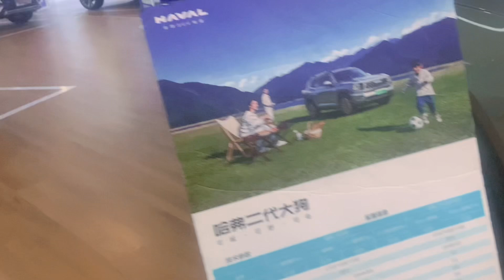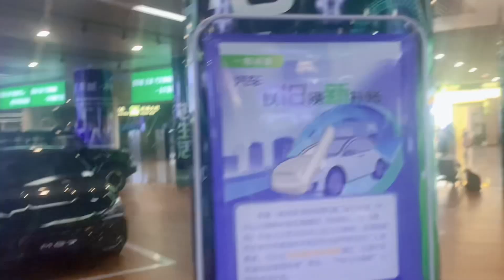Going to Central China 🇨🇳/MBBS Life in China/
Explore the opportunities and requirements for pursuing MBBS in China! Our video guides you through the admission process, eligibility criteria, and the unique features of medical education in China. Get insights into top universities, cultural experiences, and the path to a rewarding medical career. 🎓🇨🇳
Join our YouTube family for MBBS ADMISSIONS and other departments partially and fully funded scholarships in china with full Guarantee #

اسلام وعلیکم سٹوڈنٹس کو بیرون ملک تعلیم کے لیے ایجوکیشنل رہنمائی کےلیے ہم ایک پلیٹ فارم مہیا کر رہے ہیں - ڈاکٹر بننا ایک خواب ہے ہم اس خواب کو پورا کرنے میں سٹوڈنٹس کو گائیڈ کرتے ہیں- کہ طلبا تک درست انفارمیشن پہنچنی چاہیے تاکہ اپنے روشن مستقبل کے لیے بر وقت فیصلہ کر سکیں- اگر آپ معلومات چاہتے ہیں تو ہمارے یوٹیوب چینل کا حصہ بنیں اور روانہ کی بنیاد پر اہم معلومات گھر بیٹھے حاصل کریں ۔ آپ سے درخواست ہے کہ چینل ایک دفعہ لازمی وزٹ کریں ۔ جزاک اللہ ۔
 ️Dr. Hafiz Muhammad Usman (China, Hebei, TANGSHAN)

𝑻𝒂𝒌𝒆 𝒂 𝒔𝒕𝒆𝒑 𝒇𝒐𝒓𝒘𝒂𝒓𝒅 𝒕𝒐𝒘𝒂𝒓𝒅𝒔 𝒚𝒐𝒖𝒓 𝒃𝒓𝒊𝒈𝒉𝒕𝒆𝒓 𝒇𝒖𝒕𝒖𝒓𝒆 𝑨𝒃𝒓𝒐𝒂𝒅 𝒃𝒚 𝒈𝒆𝒕𝒕𝒊𝒏𝒈 𝒂𝒅𝒎𝒊𝒔𝒔𝒊𝒐𝒏 𝒊𝒏 𝒕𝒐𝒑 𝒓𝒂𝒏𝒌𝒊𝒏𝒈 𝒖𝒏𝒊𝒗𝒆𝒓𝒔𝒊𝒕𝒊𝒆𝒔 🔴

For daily updates regarding universities (Pictures & videos)

 ️Master and PhD scholarships(CSC as well as University) are available

 ️𝑾𝒆 𝒎𝒂𝒊𝒏𝒍𝒚 𝒅𝒆𝒂𝒍𝒔 𝑻𝒐𝒑 𝑹𝒂𝒏𝒌𝒆𝒅 𝒂𝒏𝒅 𝒓𝒆𝒄𝒐𝒈𝒏𝒊𝒛𝒆𝒅 𝑼𝒏𝒊𝒗𝒆𝒓𝒔𝒊𝒕𝒊𝒆𝒔 𝒇𝒐𝒓 𝑴𝑩𝑩𝑺 in
🇨🇳 ℂ𝕙𝕚𝕟𝕒
❤️Kunming University of Science and Technology

❤️ Hubei university of science and technology

❤️ North china university of science and technology

❤️ Shandong First Medical university

❤️ Yichun university

❤️ Shihezi medical university

❤️ Chongqing medical university

❤️ Jinggangshan university

🔴 PMC A-listed Universities
🔴World-class Education
🔴 Highly Qualified Teaching Staff
🔴 fee structure(a little bit vary for different universities)
🔴 High Technology Lab classes with all experimental facilities
🔴 Best Hostels for Boys and Girls both with Kitchens
🔴 Halal canteen available
🔴 Attached Hospital for Clinical Practice
🔴Well Reputed & Top Ranked University